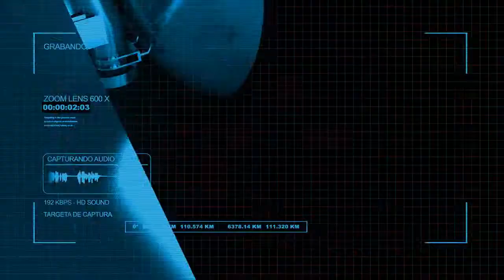Avanza el programa intensivo de Bacheo: Pedro L. Fontes Ortíz